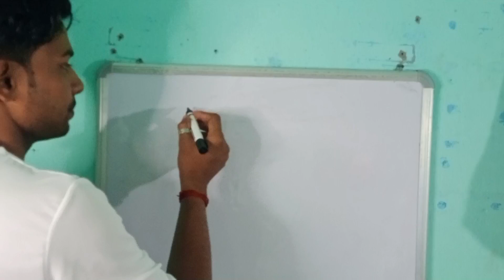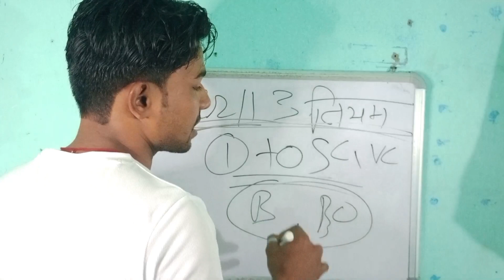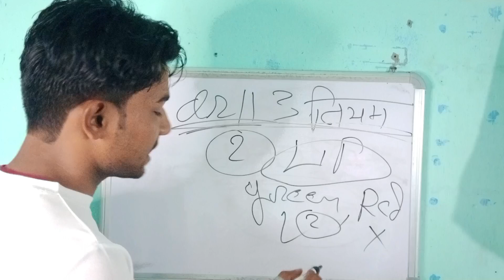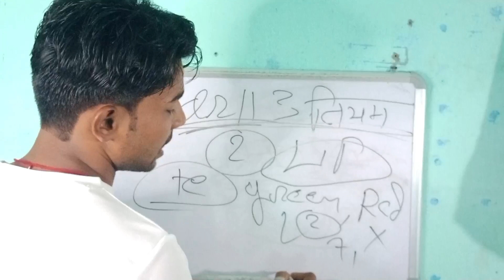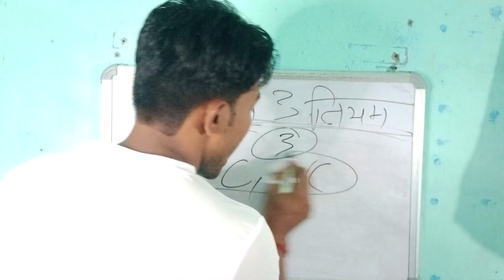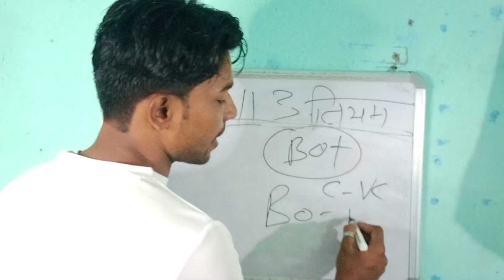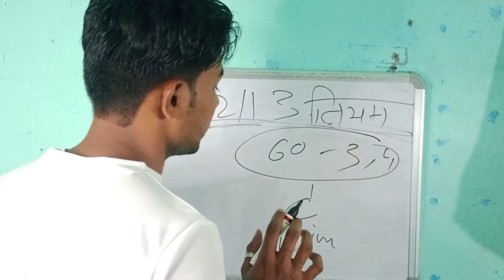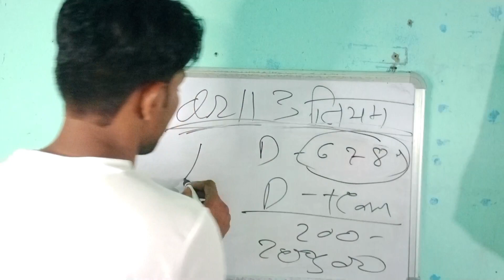Dream11 में राजा बनो 3 नियम से || Dream11 idea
Hi i'm rishi rain your welcome to my Star trick channel 🙏🙏
Aap sabhi ka dil se swagat hai mere Star trick channel mai 🙏// mai rishi rain apke liye youtube se relative and earning aap se relative video upload karta hun apse ummid hai ki apko mera video pasand ayega // aap log mere channel ko subscribe karke mera madat ya shara jarur kariyega 🙏
aap logo ka dhanya badh 🙏🙏
Star trick ⭐
RISHI RAIN